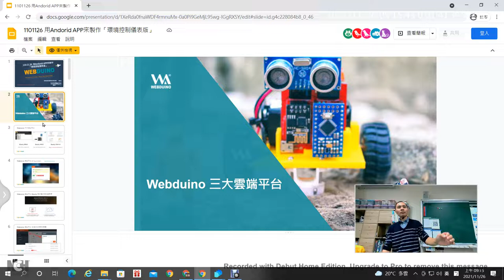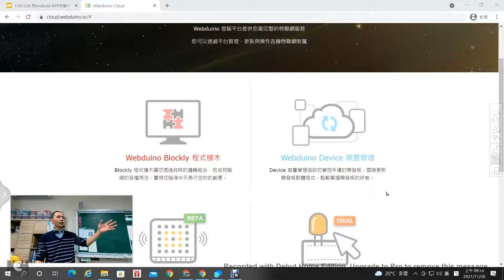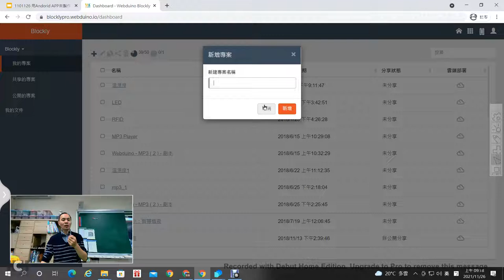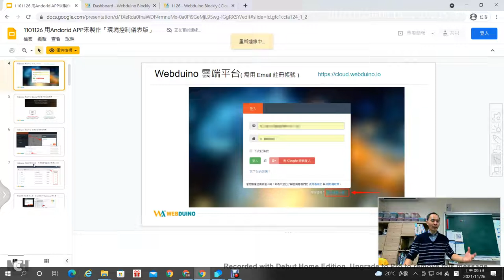01：研習主題介紹與Webduino雲端平台與其他平台的差異